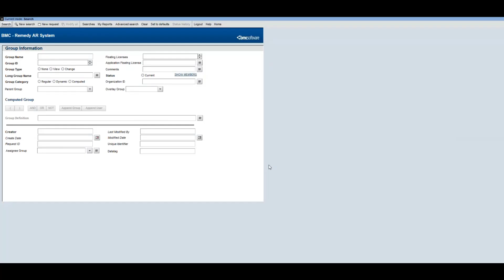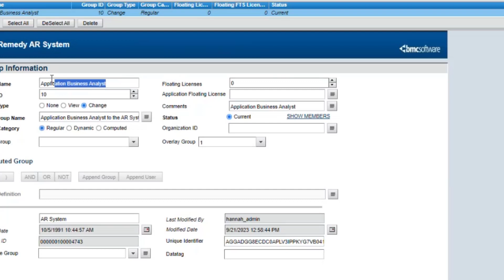BMC Helix ITSM: How to fix Error "Please ensure correct overlay" ARERR 8610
This video shows how to fix when receiving Error: "Please ensure correct overlay specific group(s) for the user. (ARERR 8610)" when User A tries to update people records.

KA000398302